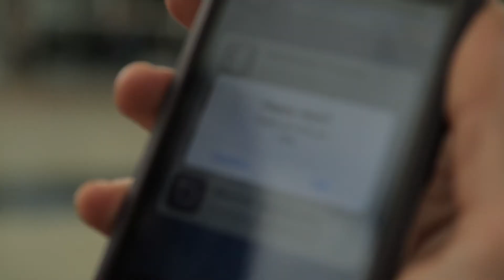Loving In Limbo kickstarter Trailer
Trailer for Loving In Limbo, Kickstarter crowdfunding trailer. A film about love, the glamour of travelling, the trials of long distance relationships, and overcoming all the obstacles